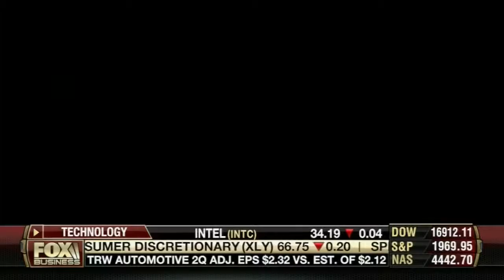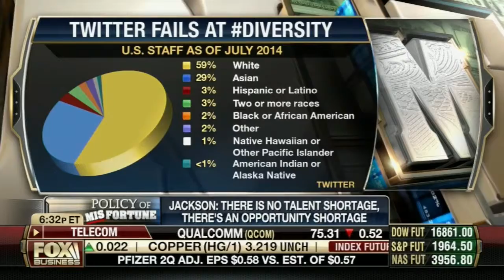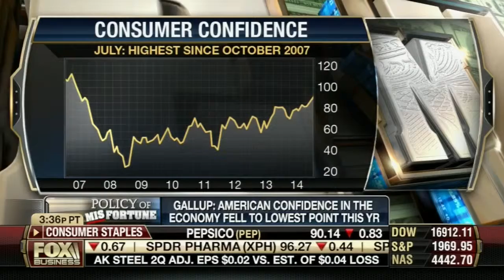Dani Hughes - Making Money Diversity Challenged Tech July 29, 2014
This video is about Fox